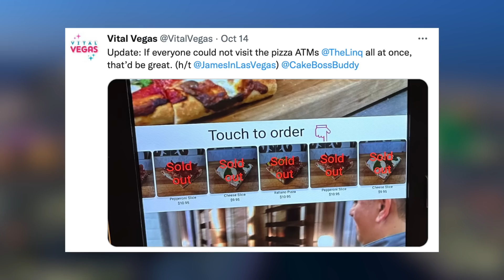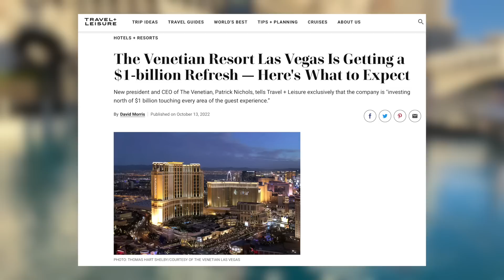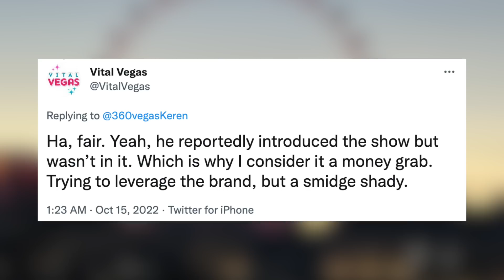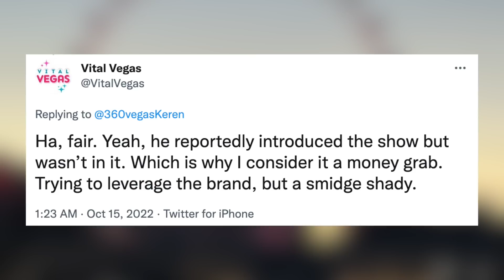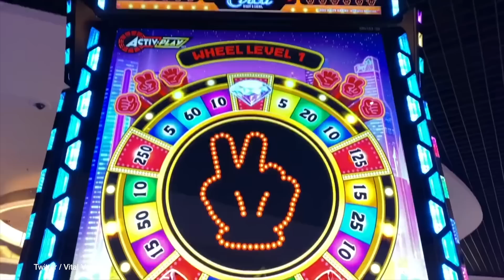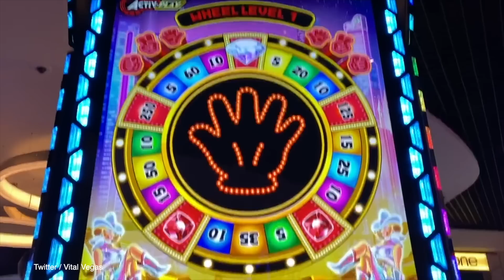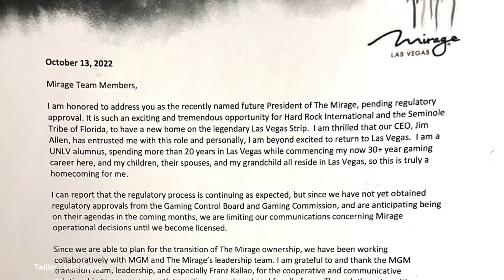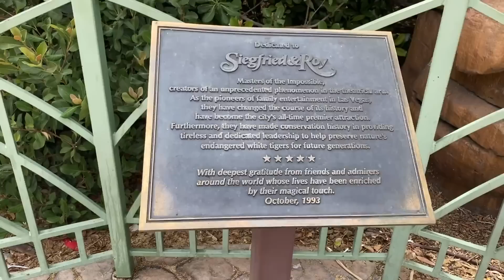Venetian Announces Massive $1 Billion Re-Do, Update on Mirage's Sale Timeline & Yucky Pizza ATMs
Learn to travel for "free" utilizing the best credit card welcome offers. Travel to Vegas and anywhere else! Check out this free tool that we highly recommend.

Episode Description

Venetian was sold recently to Apollo Funds and they are wasting no time with making improvements. This week Venetian & Palazzo Las Vegas announced a massive $1 billion top to bottom renovation that will see re-dos of the casino, hotel rooms and just about everything else. What should we expect and what will happen to the Italian theming?

In other news we got an update on the Mirage's transition to Hard Rock including when we might see the new name come to the Strip plus when the sale might possibly close. We also talk about the new pizza ATMs and how the food looks, Criss Angel's shocking announcement about his new show and a hot new carnival slot that will remind you of your favorite childhood game.

0:00 New Cake Boss pizza ATM machines sold out, but are they good?
1:12 Venetian Las Vegas to undergo a $1 billion top to bottom renovation
2:55 New owners bringing tons of new shows to the Venetian
5:20 Criss Angel announces abrupt end to his new Planet Hollywood show
7:20 New Carnival Slots at G2E - Rock, Paper, Scissors - How does it work?
10:03 Update on Mirage sale and transition to Hard Rock Las Vegas
11:30 When will the Mirage name officially go away?
12:30 Atlantic article about Siegfried & Roy & their legacy in Las Vegas